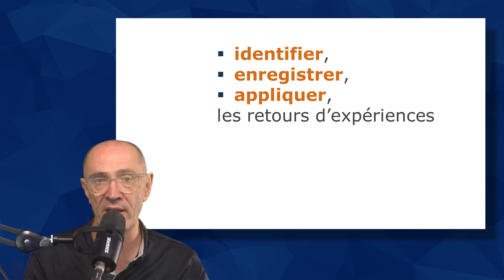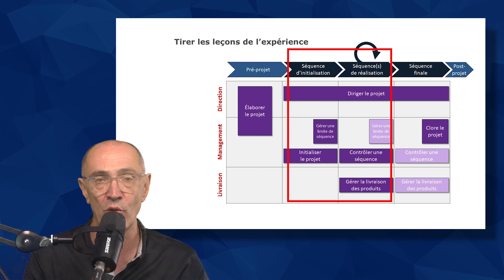PRINCE2 : Quand faut-il tirer les leçons de l’expérience ?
Réponse à une question de la certification FOUNDATION